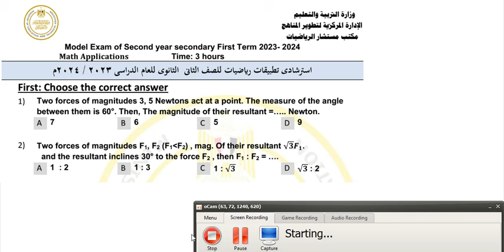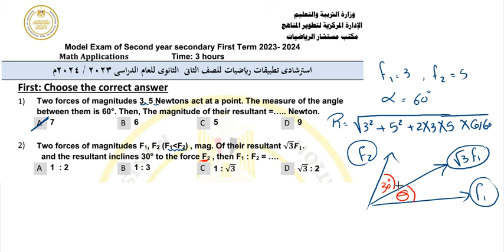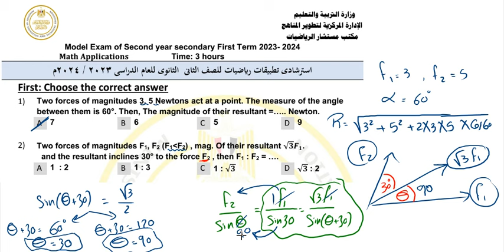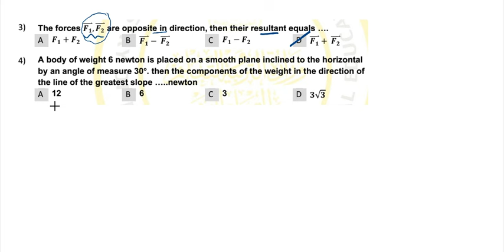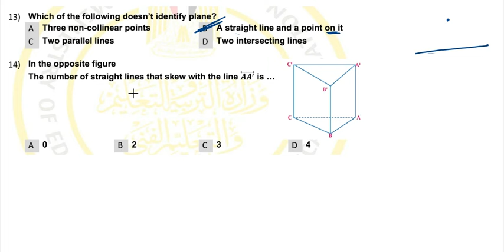Applied Math Sec2 حل النموذج الاسترشادي للصف الثاني الثانوي علمي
Mr.Eslam Sayed
secondary 2